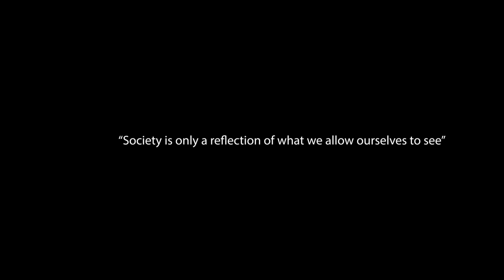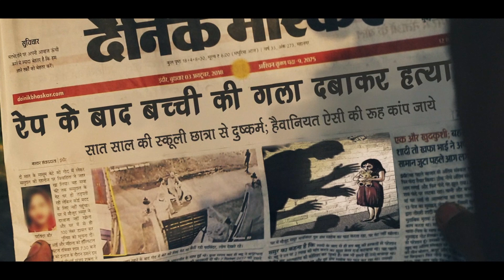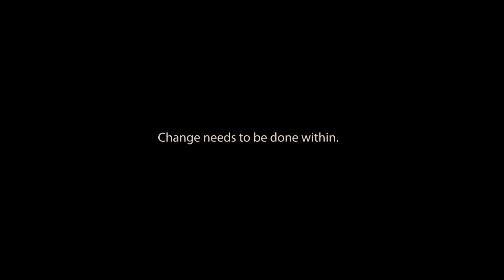REFLECTIONS, A short film | Stop Women harassment | Start Women Empowerment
We need to be the change if we want to change the society. Women empowerment can be only achieved by changing the mindset towards women.

Cases of women harassment are on the rise. That's why we came to the idea of making this Short film.

Made by ZICA Indore Photography & Dslr Filmmaking Students. Must watch